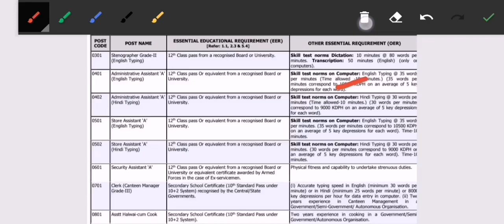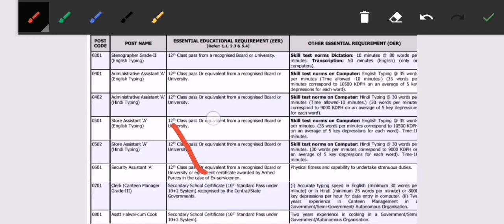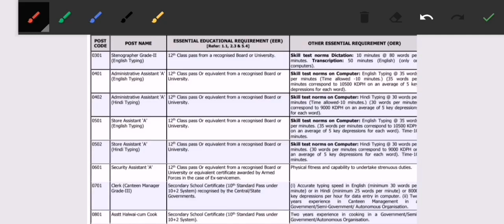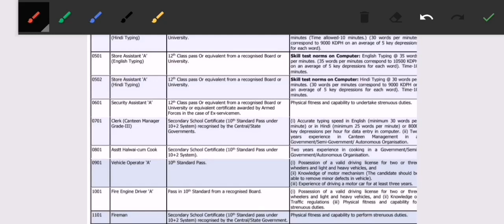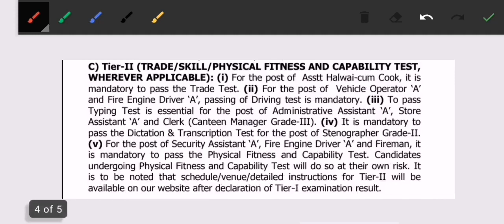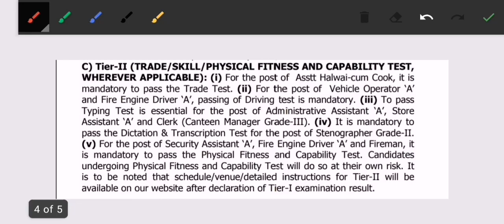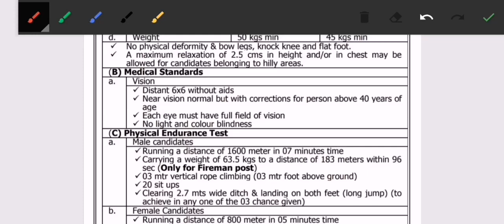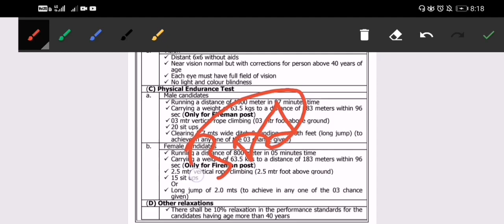DRDO A&A TIER - 2 SKILL TEST 2020 | DRDO A&A TYPING TEST 2020 | DRDO A&A PFT & MEDICAL TEST 2020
DRDO CEPTAM 09 A&A Result 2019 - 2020 || DRDO A&A Cut Off 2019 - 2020  | Skill Test & Final Cut Off

DRDO CEPTAM 09 A&A Result 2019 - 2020 || DRDO A&A Cut Off 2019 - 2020  | DRDO A&A RESULT & Tier - 2

Check Result From Here :-